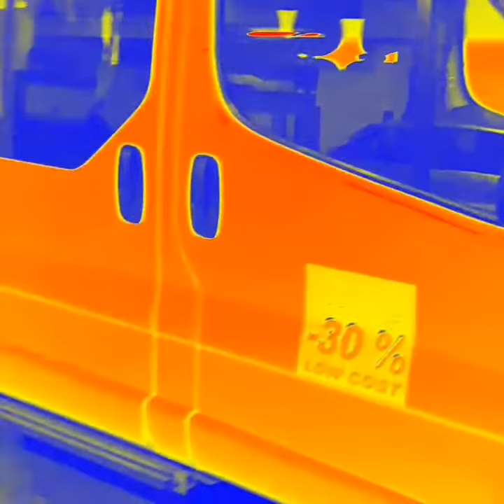Taxi della Roma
Radio Taxi Low Cost -30%